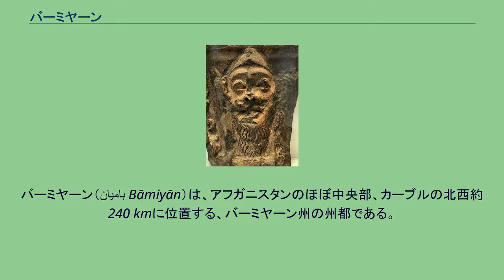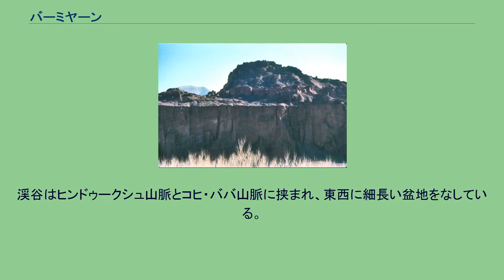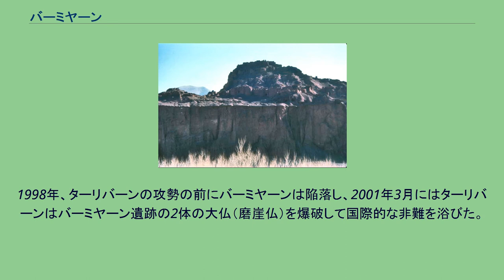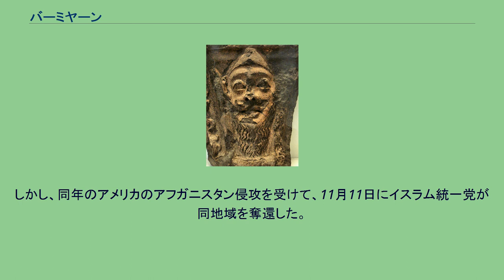バーミヤーン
バーミヤーン地域 バーミヤーンの子どもたち バーミヤーンの彫刻（3世紀から4世紀）。
帽子をかぶった髭を生やした男性が彫られている。
バーミヤーン（باميان Bāmiyān）は、アフガニスタンのほぼ中央部、カーブルの北西約240 kmに位置する、バーミヤーン州の州都である。
人口は73,200人（2006年の公式推計）。
バーミヤーンはハザラジャート最大の都市で、ユネスコの世界遺産（文化遺産）に登録されているバーミヤン渓谷の文化的景観と古代遺跡群で知られる。
発音の転訛により、「バーミアーン」などとも表記される。
シャーリ・ゾハーク 歴史的な交易路シルクロード上にあり、古来より東洋と中東の十字路として栄えた。
バーミヤン渓谷の文化的景観と古代遺跡群と自然の景観の美しさによってよく知られ、アフガニスタンの観光の目玉の1つの地域である。
冬期にはスキーツアーも行われており、外国人ジャーナリストやスキー会社の支援を受けアフガニスタン初のスキー選手もここで誕生した。
多民族国家アフガニスタンの主要民族の1つハザーラ人の文化的中核都市である。
多くの住民は標高海抜2,800mのバーミヤン渓谷に生活している。
渓谷はヒンドゥークシュ山脈とコヒ・ババ山脈に挟まれ、東西に細長い盆地をなしている。
バーミヤーンは小さな町で、町の中心にはバザールがある。
現在、電気、ガス、水道などは通じていない。
バーミヤーン空港 (Bamyan Airport) があり、交通機関は増加しつつあるが、未だ疎らである。
主要作物は、コムギ、オオムギ、その他のマメ類や牧草である。
厳しい気候による不作に見舞われた際は、ガズニーやヴァルダクの低地へ家畜を運び、食物と交換するのが住民の常である。
ケッペンの気候区分ではステップ気候（BSk）ないし砂漠気候（BWk）に属する。
一年の半分は厳しい冬である。
古代都市としてのバーミヤーンは、1219年に行われたモンゴル帝国攻撃と降伏後の徹底的な破壊により、ひとつのピリオドが打たれている。
破壊される以前の大仏と破壊後の大仏 1990年代後半、バーミヤーンはターリバーンとハザーラ人主体のシーア派勢力アフガニスタン・イスラム統一党の抗争による激しい戦闘の最前線となった。
1998年、ターリバーンの攻勢の前にバーミヤーンは陥落し、2001年3月にはターリバーンはバーミヤーン遺跡の2体の大仏（磨崖仏）を爆破して国際的な非難を浴びた。
しかし、同年のアメリカのアフガニスタン侵攻を受けて、11月11日にイスラム統一党が同地域を奪還した。
2015年、南アジア地域協力連合の第一回文化首都に選出された。